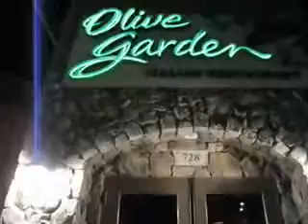Brookers - Rest Arr Rant REVIEWS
Archived 1/6/2008

Starring her sister, Melissa.